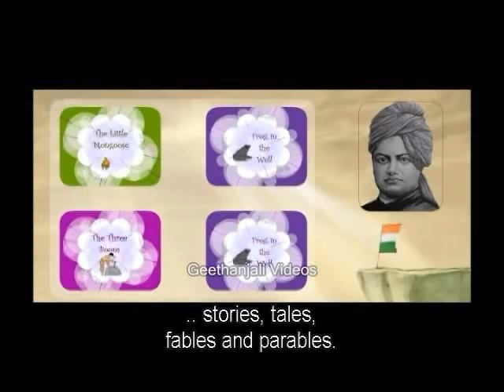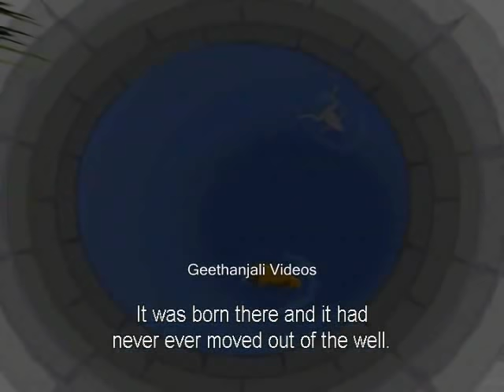Swami Vivekananda's Stories of Wisdom - The Frog in the Well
Frog in the Well: Why we fail to live at peace with one another
In a well a little away from the sea, there lived a big black frog. He had been born there and not for a single day been out . He knew Nothing of World outside. He grew fat on the worms that lived in well and also the insects that chanced to fall in.

He was enjoying a nap one day, when afrog from sea fell in with a big splash of high tide. He woke up thinking a big insect had fallen in.

Great was his surprise when he looked again " 'O  God !' our frog said to himself, 'it looks like a frog ...though it isn't black like me "With out showing that he is afraid ,he asked in grave voice ,'Hallo there, Who 're you?"

"I am a stranger", replied the frog from the sea.

"I Know you don't belong here... tell me your business of being here?"

"Well, friend, I'd no intention of coming here. I fell in by chance. But of course I 'm happy to meet you."

Our frog wasn't satisfied wanted to know more "ok tell me 'where 're you from?"

"I 'm from the sea."

"The Sea ? What's that .How big is it? Is it this big ? he asked as he took leap from one side to other of the well.

"My friend', said the other smiling, 'how do you compare the sea with your little well?"

Then our frog took another leap and asked "Is your sea this big?"

"What nonsense! to compare the sea with your well! It's thousands and thousands of times bigger than your well",

"No, there can be nothing bigger than my well. You're a liar, I don't believe you."

"That's because you've never seen the sea. Come with me. I'll show you the sea and then you'll know the TRUTH."

"Indeed, I won't go with you. You can't be honest, you go off my well"

The frog from the sea saw there was no use arguing so he left quietly.

Our frog laughed to himself and said "Hahaha! He thought I am a fool". he leaped once more from one side of well to other !. "Nothing can be bigger than my well"